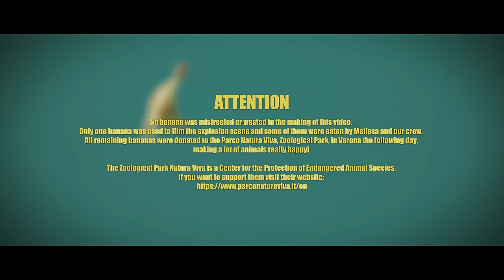Hand of Juno - Psychotic Banana (Official Music Video)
Hand of Juno - Psychotic Banana

Italy-based, all-female Industrial Metal newcomers Hand of Juno release their 4th single "Psychotic Banana", taking you on a trip to total madness.

Note from the band: All the bananas were donated to The Zoological Park Natura Viva, a Center for the Protection of Endangered Animal Species

Catch Hand of Juno live:
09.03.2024 - Tune Music Lab, Pordenone, IT
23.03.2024 - Le tetris, Le Havre, FR
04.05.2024 - Out Of Line Weekender, Berlin, DE

CREDITS:
Director: Luca Rapuzzi

Performed by: Helly Elisa Montin, Melissa Bruschi, Alice Lane Pandini
as Hand of Juno
Helly Elisa Montin: Composer, Producer, Synths, Electronic
percussion, Bass lines, Guitar lines, Guitar solo performance, Drums
composition and performance
Melissa Bruschi: Lyrics, Vocals Lines, Vocal performance
Alice Lane Pandini: Bass performance
Jonathan Mazzeo (The Grid Europe): Recordings, Mix, Guitars
performance
Eleven Mastering: Master

LYRICS :

A taste of bitter surrender
breaks through my tongue
My skin all shattered in gold,
defines the law of brutality
High as a kite,
floating under this city
Turn on the light upon me
if thatʼs what you dream
Who told me it was fine
to feel this void inside,
to strive to fill it up
with all the chemicals I find?
I sense a psychoneurotic need
to dry my body up
and to become just human rests
Iʼm rolling uncontrolled, spiraling out
I lost all my temper today so I
keep smashing your bones
until they turn to dust
I write your name with it
and I snort it all out
Donʼt wake up

Donʼt wake up

My body is shaking and I canʼt get out

Donʼt wake up

Epileptic attacks are my favorite dance
ʻTil I wake, ʻtil I wake, ʻtil I wake up!
Floating in this tub
full of chemicals
Ulcerating scabs all over me
I watch your reflection
with my vitreous eyes
Water blurs so much
the memories inside my brain

Donʼt wake up

Donʼt wake up

Donʼt wake up

Psychotic Banana is my only friend

Donʼt wake up

Donʼt wake up

Donʼt wake up